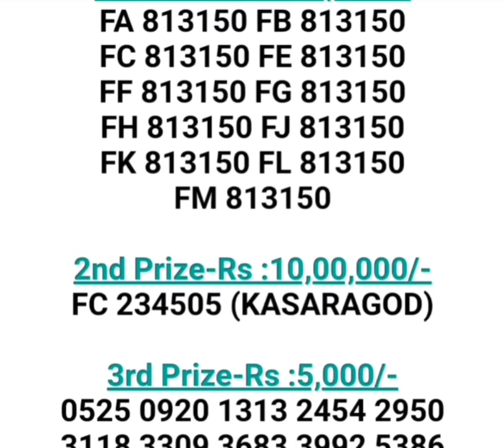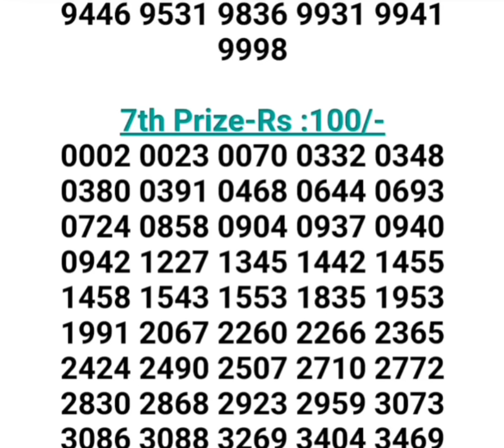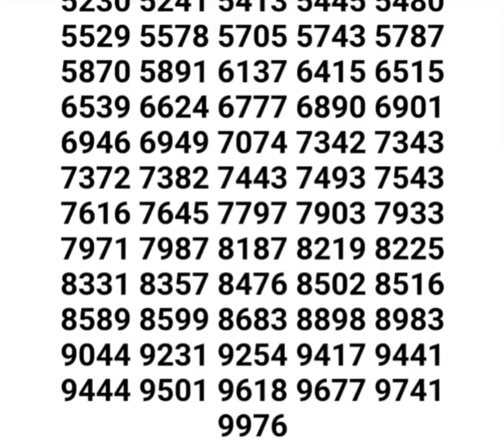20 MAR 2024 FIFTY FIFTY FF-89 KERALA LOTTERY RESULT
20 MAR 2024 FIFTY FIFTY FF-89 KERALA LOTTERY RESULT